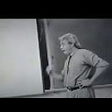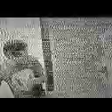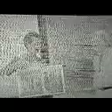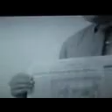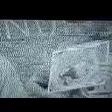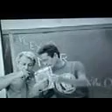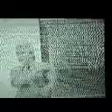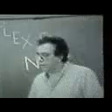1991 George Chaikin, Geometry of Consciouness, University of Cagliari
Lecture of George Chaikin on the Geometry of Consciouness, with the participation of Franco Meloni and Sandro Dernini, at  the Dept. of Physics, University of Cagliari, 22 June 1991